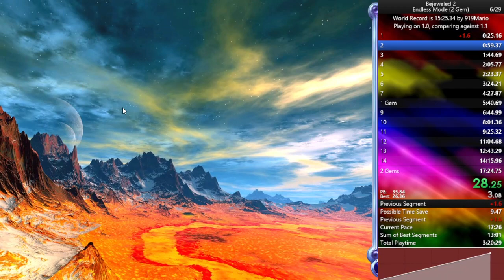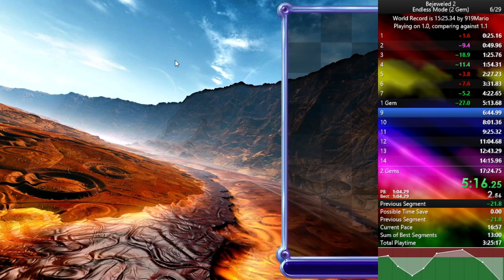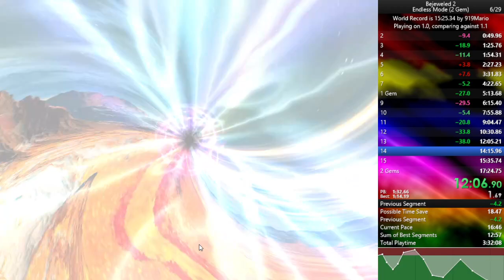Bejeweled 2 Speedrun [1.0] - Endless 2 Gems in 17:08 (1 Gem in 5:13)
1.0 has a bug with the level up skip, giving you the same board but shifted.